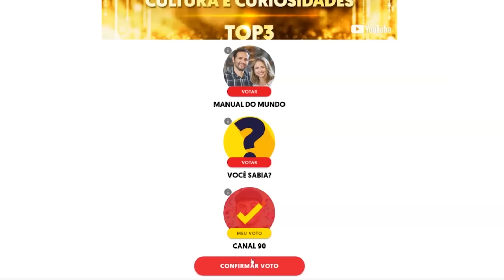FAMOSOS QUE FORAM SINCEROS ATÉ DEMAIS! #15